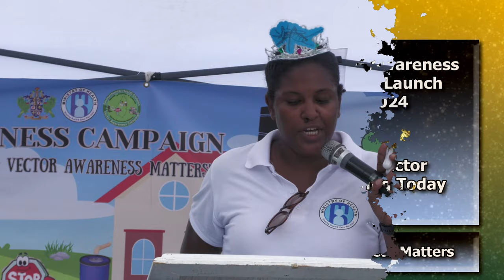Launch of Vector Awareness Week 2024